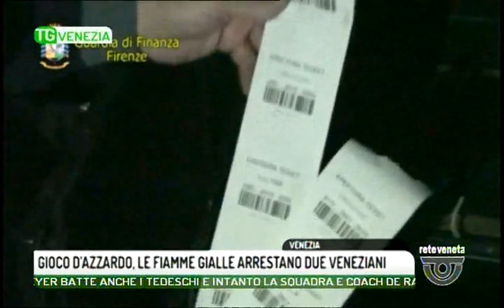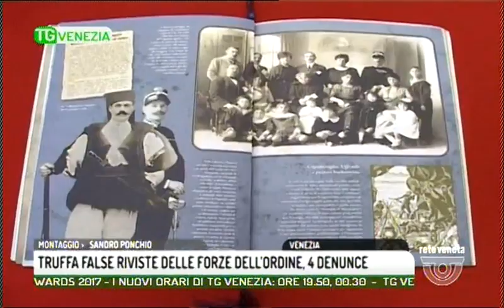TG VENEZIA - Edizione completa mercoledì 15 novembre 2017